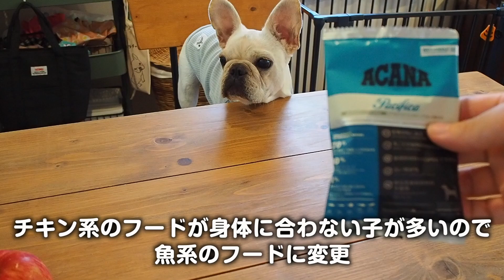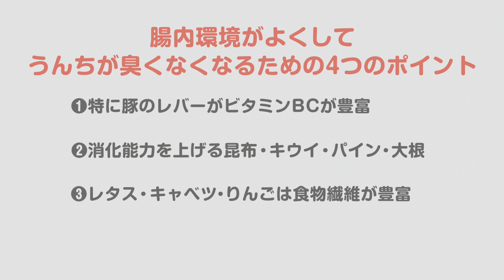【うんちが臭い子必見】どうしたら臭くないうんちになるのか？犬の食事改善レシピ4選【フレンチブルドッグ】【French bulldog puppy】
タラちゃんのお腹にできた湿疹と臭いうんちを改善するために犬のフード相談へ行きました。
私が聞いてきたアドバイスをもとにこれから食事の改善をしていこうと思います。
この動画の方法が絶対に正しいとも限りませんのでご了承くださいませ。
目指せ！臭くないピカピカうんち！

【目次】
00:00 はじめに
01:24 食事をどう変えたのか
06:17 まとめ4つのポイント

生後270日のフレンチブルドッグの子犬タラちゃん。

なまえ：タラちゃん
お誕生日：2019年12月24日生まれ
うちの子記念日：2020年2月16日にお迎えしました
性別：女の子

[Tara-chan’s profile]
Name: Tara
Birthday: December 24, 2019
Gender: Female

フレブル フレンチブルドッグ French bulldog puppy
【引用】
●DOVA-SYNDOROME
●YouTubeオーディオライブラリ
●効果音ラボ